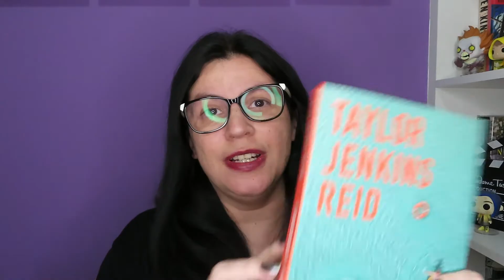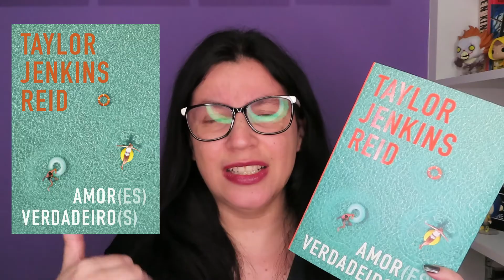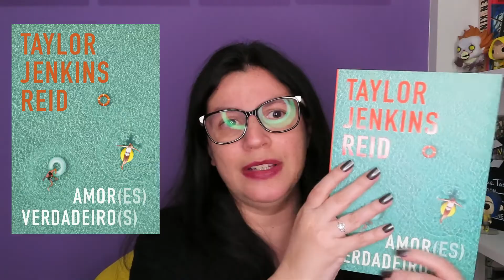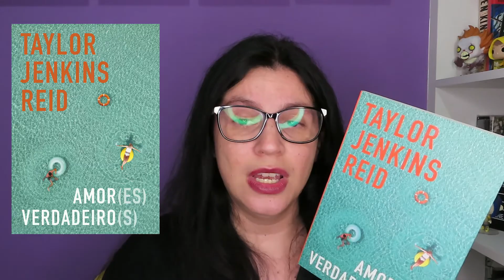Amor (es) verdadeiro(s) -📕 livro x Filme 🎬 - O motivo de eu ODIAR o final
📕Compre seu exemplar de Amore(s) Verdadeiro(s)

Título Original: One True Love
Duração: 100 minutos
Ano produção: 2022
Estreia: 18 de maio de 2023
Distribuidora: Diamond Films
Dirigido por: Andy Fickman
Classificação: 12 anos
Gênero: Drama, Romance, Comédia
Países de Origem: EUA
Sinopse:
Em Amor(es) Verdadeiro(s), Emma (Phillipa Soo) e Jesse (Luke Bracey) vivem um casamento apaixonado, até que ele sofre um grande acidente fatal. Após três anos, ela tentou reconstruir seu caminho, mas só se se sentiu feliz novamente ao se apaixonar por Sam (Simu Liu), um amigo de infância de quem se torna noiva. Mas quando o casamento está prestes a acontecer, Emma descobre que Jesse está vivo. A partir daí, surge a dúvida: ela será inesperadamente forçada a escolher entre o marido que pensava estar morto e o noivo que finalmente a trouxe de volta à vida.

Elenco:
Phillipa Soo, Luke Bracey, Simu Liu, Oceana Matsumoto, Michaela Conlin

Curiosidades:
O filme é uma adaptação do romance de mesmo nome escrito por Taylor Jenkins Reid.
A produção tem direção de Andy Fickman, mesmo diretor de Ela é o Cara (2006) e Segurança de Shopping 2 (2015).
No elenco estão Phillipa Soo (Hamilton), Luke Bracey (Amor com Data Marcada), Simu Liu (Barbie), Oceana Matsumoto e Michaela Conlin (Viagem Ruim).

Amor(es) verdadeiro(s)
por Taylor Jenkins Reid (Autor), Alexandre Boide (Tradutor), Joana Figueiredo (Arte de Capa)
Editora ‏ : ‎ Paralela; 1ª edição (17 junho 2020)
Idioma ‏ : ‎ Português
Capa comum ‏ : ‎ 296 páginas
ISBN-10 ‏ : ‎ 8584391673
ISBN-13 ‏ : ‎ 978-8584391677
Dimensões ‏ : ‎ 22.8 x 16 x 1.4 cm